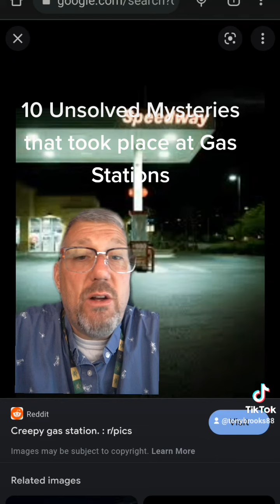Coming Up: 10 Unsolved Mysteries That Took Place At Gas stations